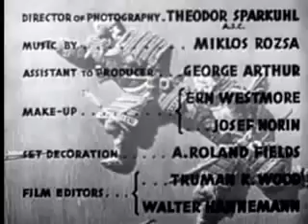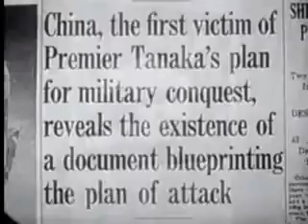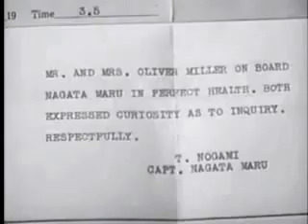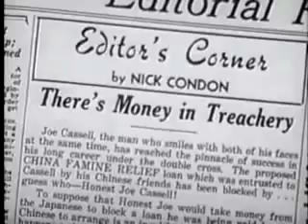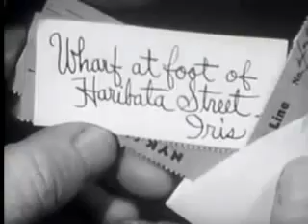Blood on the Sun 1945 - Drama, Romance, Thriller - James Cagney, Sylvia Sidney, Porter Hall XX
A dedicated American reporter in 1930s Japan is determined to expose that government's plan for world domination.
James Cagney, Sylvia Sidney, Porter Hall, Curtis, Frank Lloyd